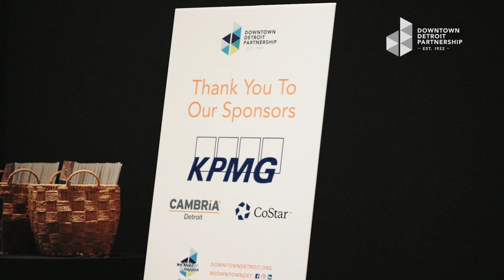2024 DDP Fall Forum Recap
The Downtown Detroit Partnership (DDP) hosted its 2024 Fall Forum: A Real Estate Update at the Cambria Hotel Detroit on Sept. 17. The event provided an update on real estate developments and total investments as it relates to Downtown projects that were recently completed, under construction, and those currently in the pipeline.

Thanks to our panelists: Tosha Tabron, Kresge Foundation’s Director of Originations and Social Investment Officer; Deena Fox, AECOM’s Managing Principal and Strategy+; John Sivills, City of Detroit’s Lead Urban Designer; and James Fidler, DDP’s Urban Evolution Strategist and founding principal of City Form Detroit.

To learn more about the 2024 Fall Forum, read our recap